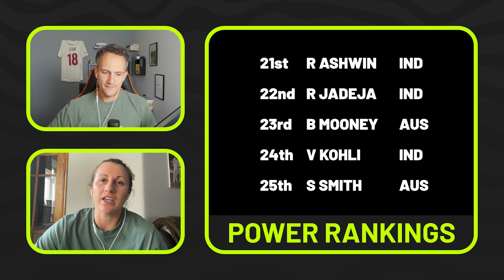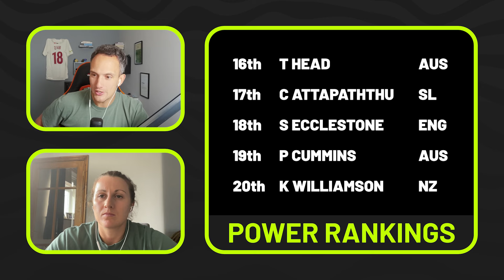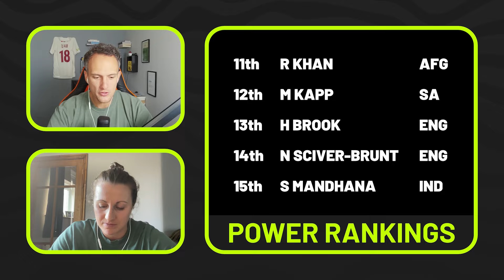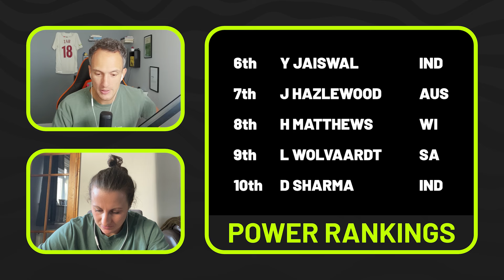Welcome To Cricket POWER RANKINGS | Who Are The BEST 25 Players In The World?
Follow Dan on Social Media ⬇️
🐦 Dan Twitter: @danjadz_
📸 Dan Insta: @danjadz_

Follow Jo on Social Media ⬇️
🐦 Jo Twitter: @JoGardner_14
📸 Jo Insta: @JoGardner_14